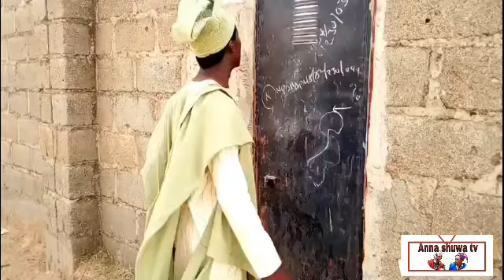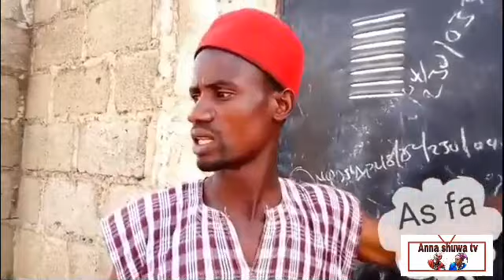Duba da kyau kaga wannan mutumin me yake